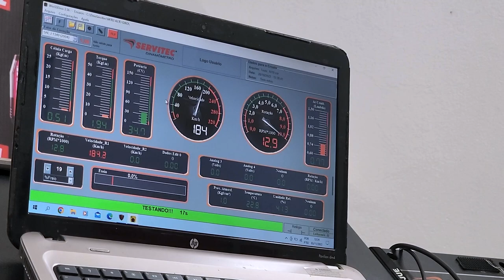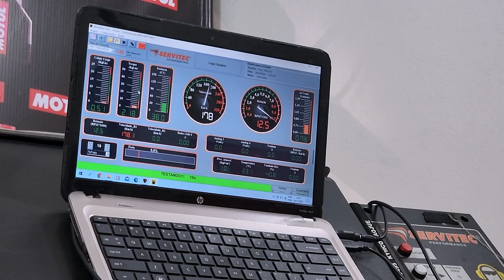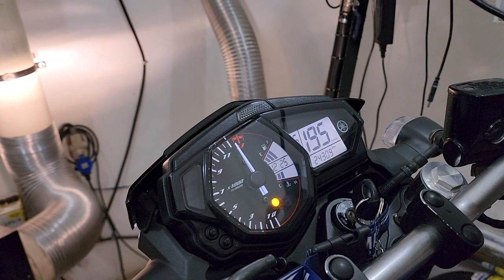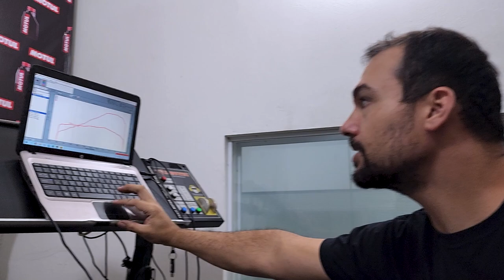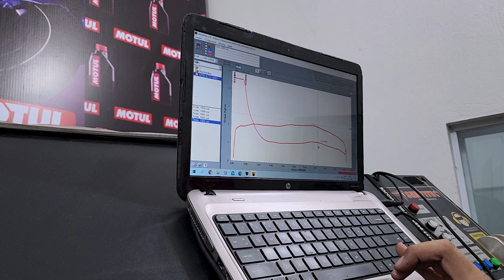LANÇAMENTO ESCAPE GRS FULL PARA MT-03/R3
CANAL GRS NO YOUTUBE

             💥NOSSO SITE💥

20% MAIS BARATO QUE NO MERCADO LIVRE

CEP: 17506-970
MARILÍA - SP

► 📸 INSTAGRAN @ALTOGIROMOTOSOFICIAL

👇QUER PREPARAR SUA MOTO? LIGUE JÁ!👇

📞 CONTATO PROFISSIONAL